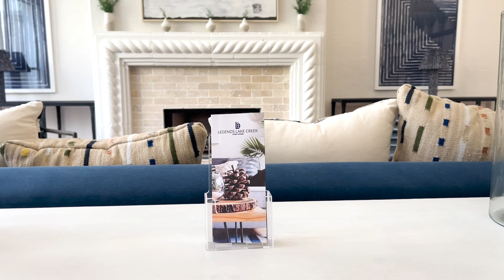Legends Lake Creek